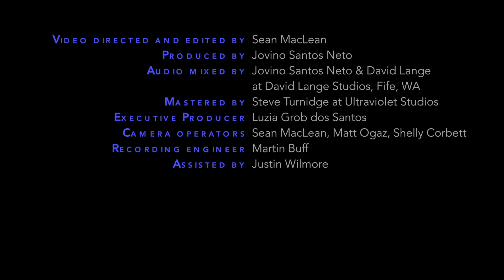Jovino Santos Neto Quinteto - Festa na Macuca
Composition and arrangement by Jovino Santos Neto
Jovino Santos Neto, piano
Ben Thomas, vibraphone
Chuck Deardorf, bass
Mark Ivester, drums
Jeff Busch, percussion

Video directed and edited by Sean MacLean
Produced by Jovino Santos Neto

Audio mixed by Jovino Santos Neto and David Lange at David Lange

Studios, Fife, WA

Mastered by Steve Turnidge at Ultraviolet Studios

Executive Producer: Luzia Grob dos Santos

Camera operators: Sean MacLean, Matt Ogaz and Shelly Corbett

Recording engineer: Martin Buff, assisted by Justin Wilmore